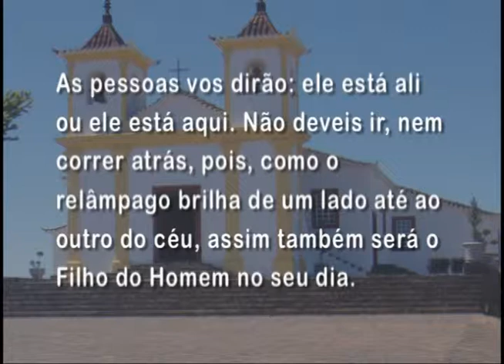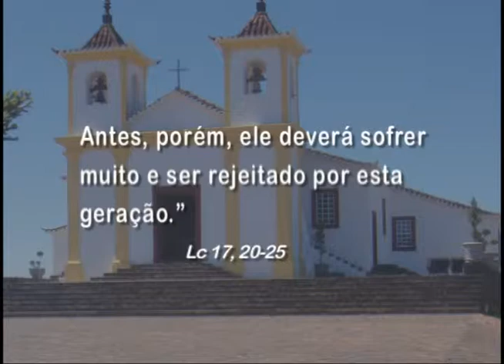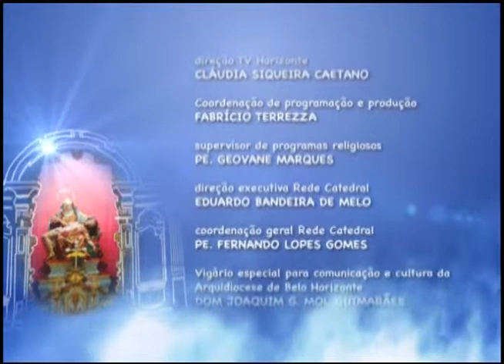Mãe Maria - 13/11/2014